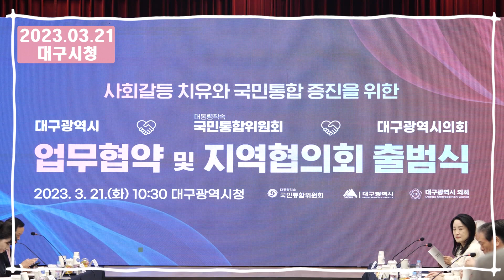홍준표 대구시장 국민통합위원회 대구지역협의회 출범식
"'대구시정뉴스'에서 2023년 작성하여 공공누리 제1유형으로 개방한 해당 저작물은 '대구시정뉴스, '에서 무료로 다운받으실 수 있습니다."

1. “프리티콘 채널”에 모든 비디오 이모티콘의 지적 재산권은 Freeticon에 있습니다.

2. 개인 및 기업 사용자를 모두에게 무료로 제공됩니다.